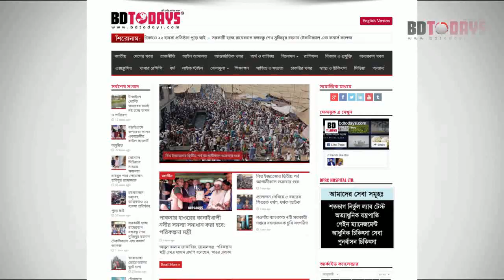একজন ব্যথার রোগী অল্প দিনে কিভাবে সুস্থ হলেন। দেখুন || Pain Patient Treatment || Komor betha